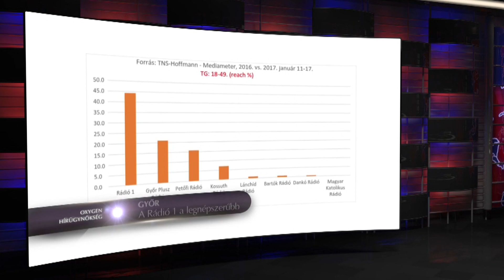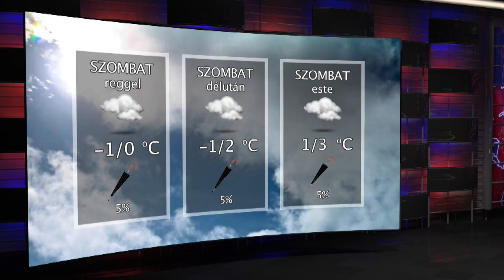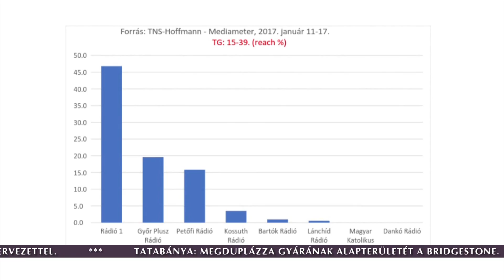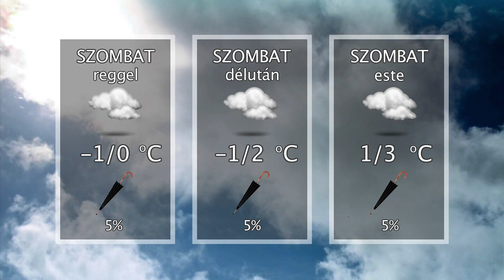Oxygen Media Híradó 2017.02.10.